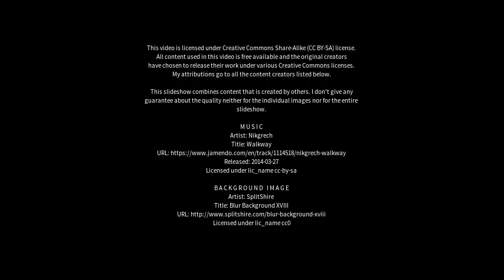Best places to visit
Best places to visit - Eynsham (United Kingdom) Best places to visit - Slideshows from all over the world - City trips, nature pictures, etc.